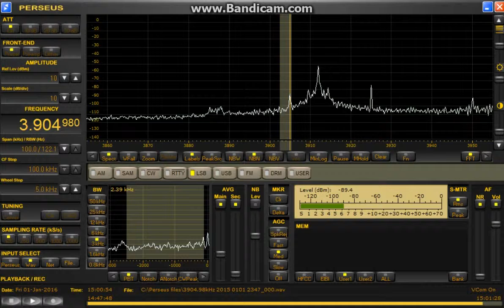3904.98 kHz RRI / Jan. 01,2016 1450 UTC